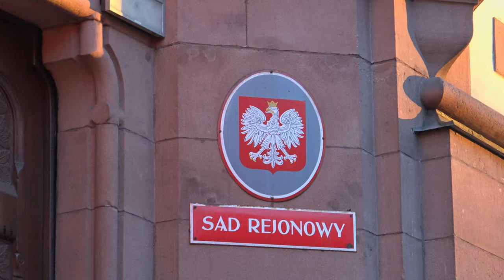Mysłowice - Śląsk; złota godzina